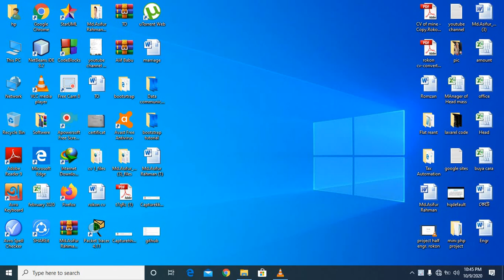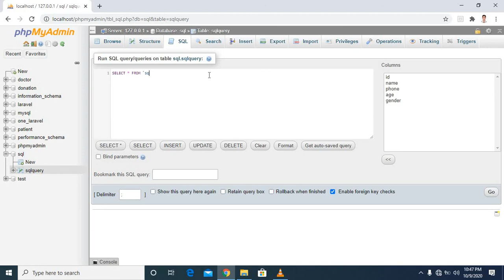Sql tutorial in bangla limit